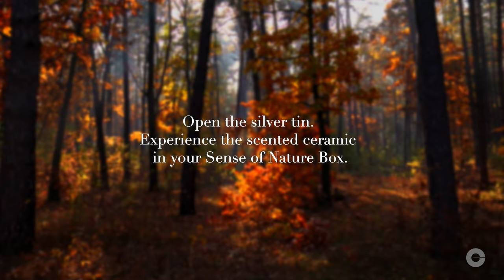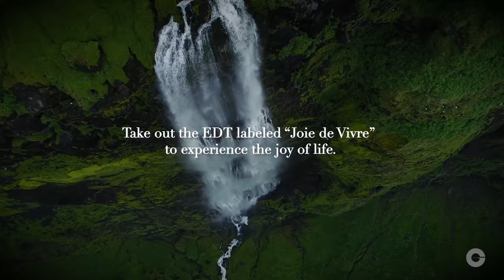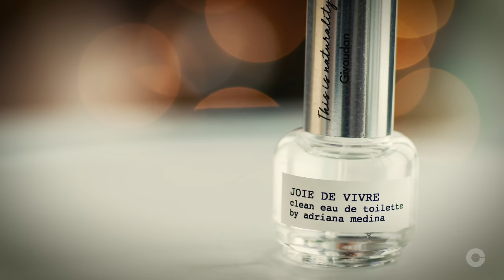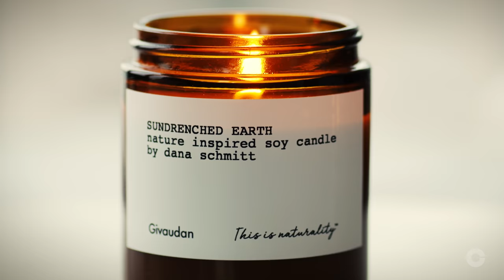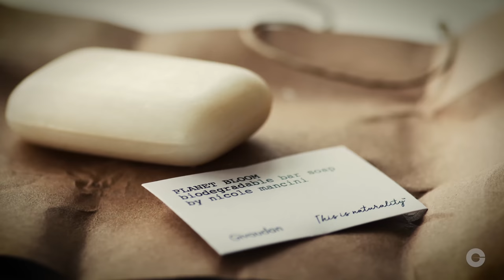Naturality Platform™: Nature-conscious fragrance creation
Listen to our wonderfully talented perfumers as they discuss the importance of sustainable ingredients, and the Naturality Platform™, which equips our perfumers with the tools to imagine inspiring new scents that respect the natural world. Join us to discover more on how we craft powerful, nature conscious fragrances, while reducing our environmental impact with our Naturality Platform™.